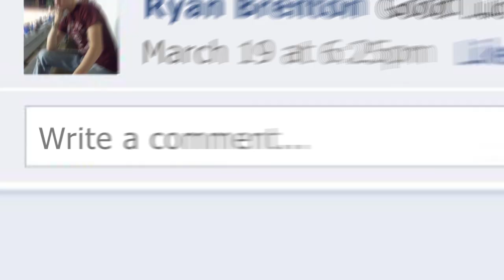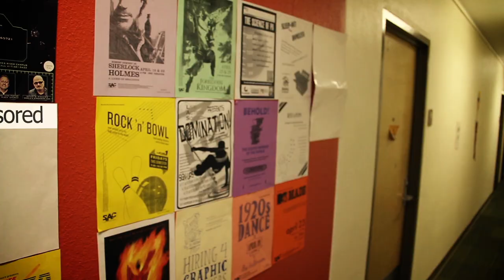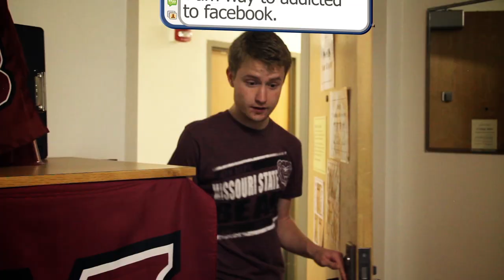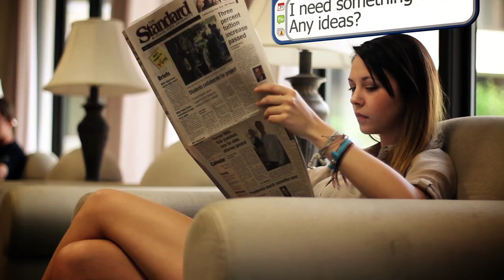Facebook- A Culture of Connectivity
Imagine a world where everyone talked in Facebook terms. This short film was made to "poke" fun at the world that we live in now that involves Facebook in just about everything. In the 2011 Missouri State Film Fest, it got 3rd place- the theme was "Culture of Connectivity"

The film was completed in 96 hours in just 2 weeks. It took around 4 hours to film.

Edited with After Effects, Premier, and some 3ds Max